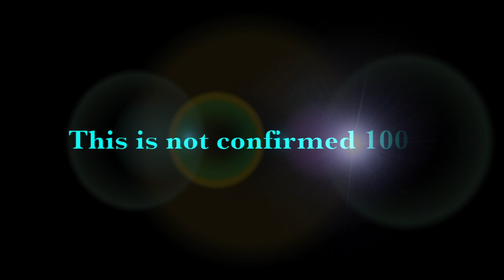Skylanders SuperChargers- Wave 1, 2, AND 3!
Also be sure to like and sub ;D
Also this is not 100% confirmed but it seems it prob will be true